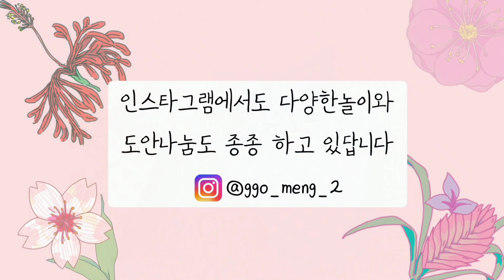[유희네놀이]토끼접기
🐰 토끼접기

내년이 토끼해인만큼
토끼접기가 빠질 수가 없죠 💛

넘 귀욤진 세울수도 있는 토끼 🐇 접어보았어요 🤗

몸쪽 반접은 사이로 끈 넣어서 연결하면
가랜드로도 변신가능해서 넘 귀욥더라구요 😍

즐거운 활동 되시면 좋겠습니다 💛